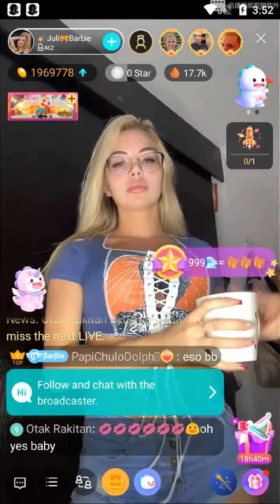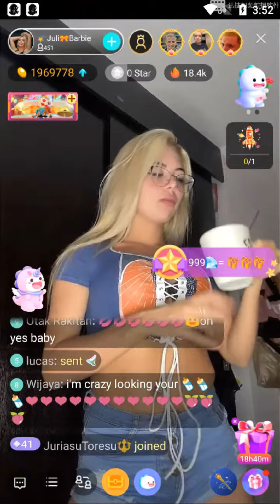bigo Colombia dance